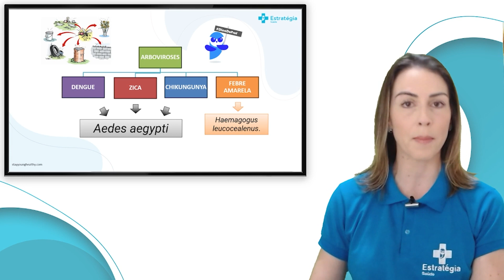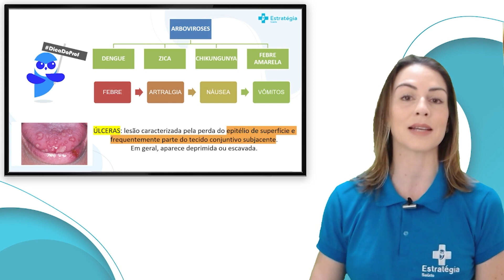Arboviroses para a EBSERH - Odontologia - 50 dicas para a EBSERH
50 dicas EBSERH: confira as orientações do nosso time de Odontologia e gabarite a sua prova da EBSERH! 🦉

Aqui você encontra o material + completo do Brasil para estudar para provas de Odontologia!

 📌 O que é o Livro Digital Simplificado?    • Vídeo
📌 O que é a Trilha Estratégica?    • Vídeo
📌 O que é a Marcação dos Aprovados?    • O que é a Marcação dos Aprovados?
📌 O que são os Mapas Mentais?    • O que são os Mapas Mentais?
📌 O que é o Passo Estratégico?    • O que é o Passo Estratégico?